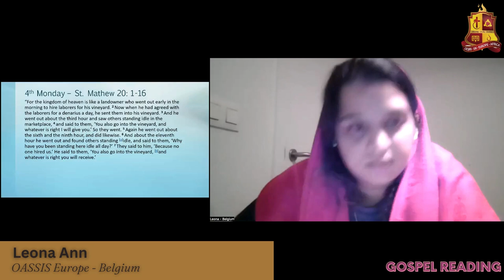Lenten Prayer Series - Reflections - OCYM UK EUR AFR - Day 17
OCYM of Diocese of UK Europe Africa holds Lenten Prayer series during lent season of 2023 and reflect upon the daily Gospel readings by our youth members of the Diocese

Reflection videos available in Youtube